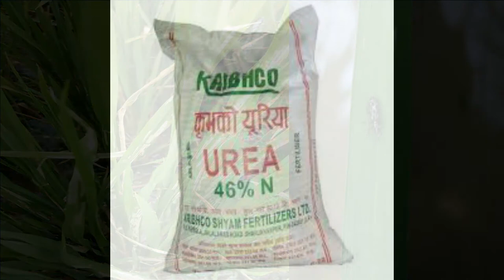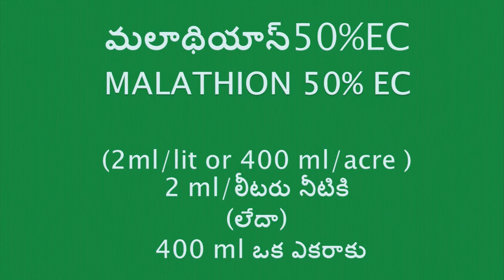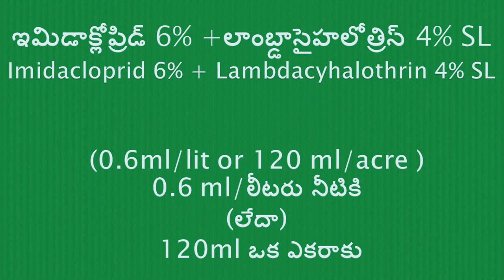VARILO THATAKU TEGULU NIVARANA |HOW TO CONTROL RICE HISPA | FUTURE TECH AGRICULTURE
VARI PANTA LO VACHE THATAKU TEGULU NIVARANA

HERE IN THIS VIDEO YOU WILL COME TO KNOW
1) THE IDENTIFICATION OF HISPA
2) SYMPTOMS OF PADDY HISPA DAMAGE
3)CHEMICAL RECOMMENDATIONS TO CONTROL PADDY HISPA/RICE HISPA IN TELUGU

టమాటో లో కాయ తొలుచు పురుగు నివారణ II टमाटर में फल छेदक II Tomato Fruit borer control

వరి లో అగ్గి తెగులు నివారణ ll Blast disease of Rice ll leaf blast ll neck blast ll node blast

futuretech agriculture
future tech agriculture